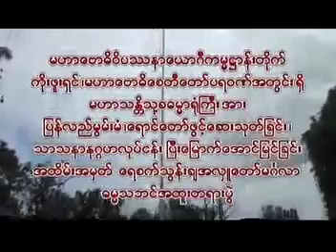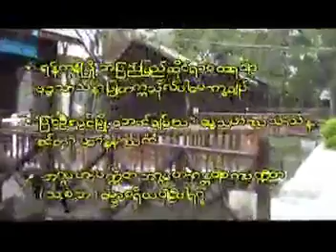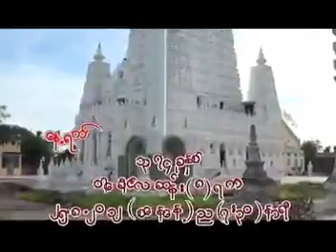နိဗၺာန္ကို အက်ိဳးျပဳေသာအက်င့္ ၂၅ ၈ ၂၀၁၂ မႏ ၱေလး ဆရာေတာ္ နႏၵမာလာ ဘိဝံသ - Nandamalabhivamsa